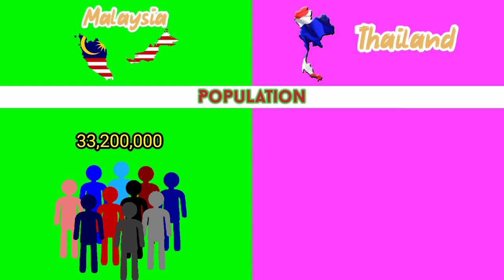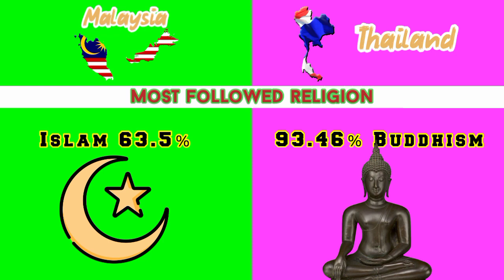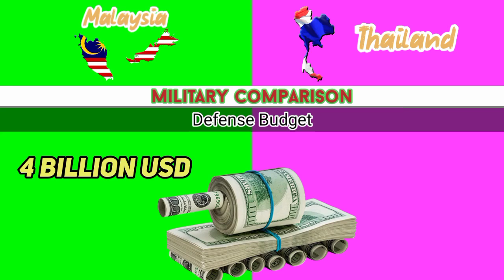Malaysia vs Thailand | Asian country comparison | Best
Today we will compare Malaysia Vs Thailand.
in this comparison video, we will compare Malaysia and Thailand each other.
And we will see that, which country is the best. So let's start the compare.